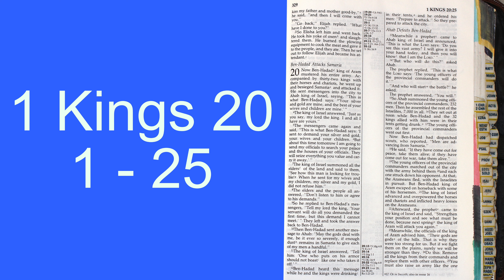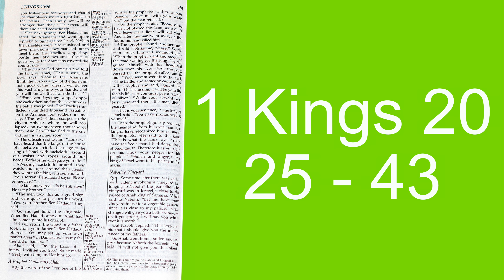Holy Bible - 1 Kings 20 : 1 - 43